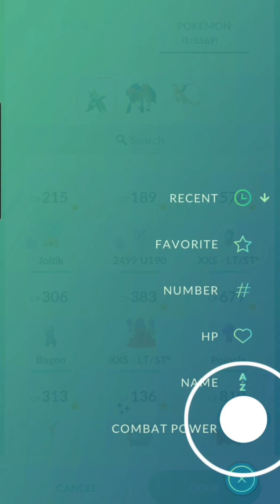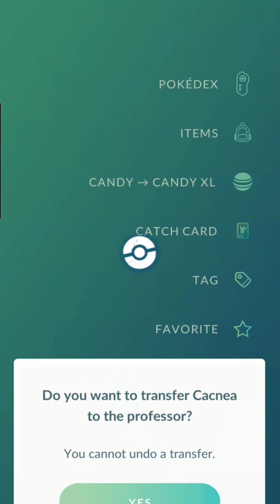Pokemon GO | Rocket Leader Arlo, Pokemon Rescue Shadow & Purified Cacnea | 2024